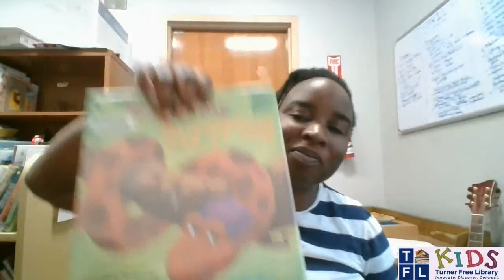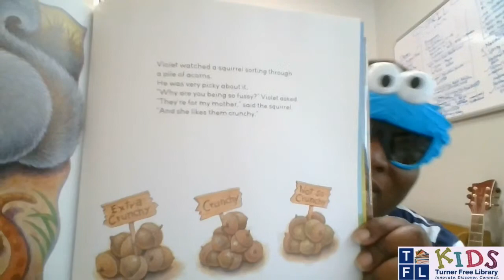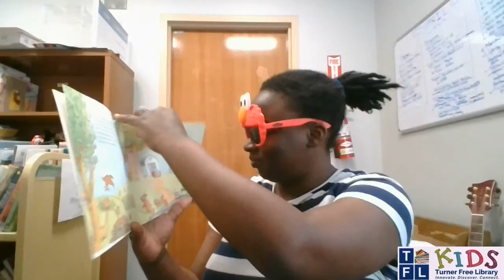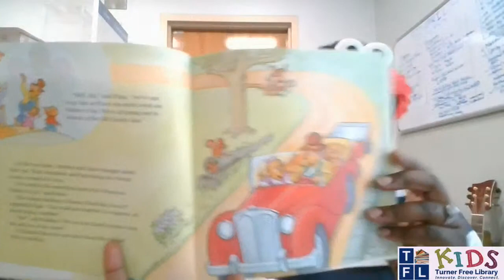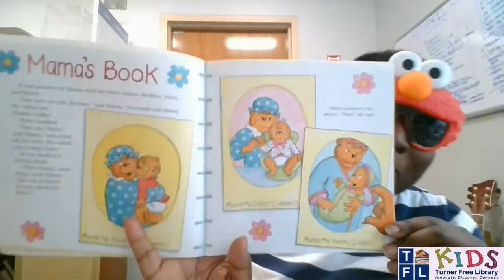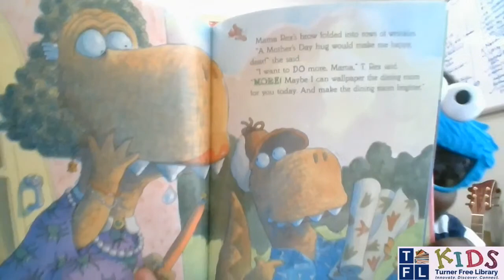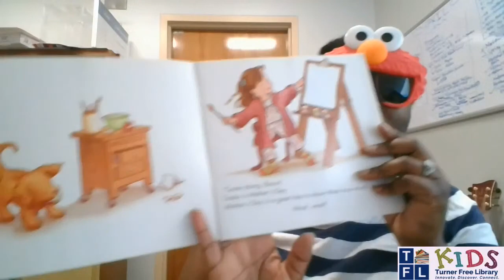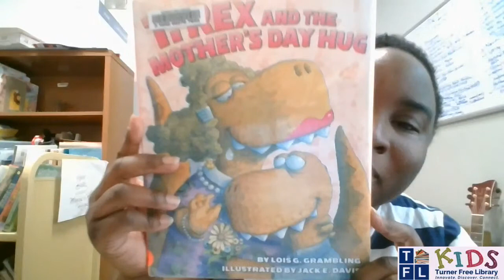REPLAY: Prerecorded Storytime - Mother's Day 💝💆‍♀️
Check out this week's storytime about Mother's Day! 💝💆‍♀️ Enjoy!

BOOKS:
Mother’s Day Surprise by Stephen Krensky
The Berenstain Bears: We Love Our Mom! by Jan and Mike Berenstain
T. Rex and the Mother’s Day Hug by Lois G. Grambling
Biscuit Loves Mother’s Day by Alyssa Satin Capucilli

SONGS:
Mother’s Day (Tune: “This Old Man”)

If You Love Mom and You Know It  (Tune: If You’re Happy and You Know It)
If you love mom and you know it,
clap your hands. x2
then your face will surely show it.
clap your hands.
2. Blow a kiss
3. Give a hug
4. Say, “I love you”